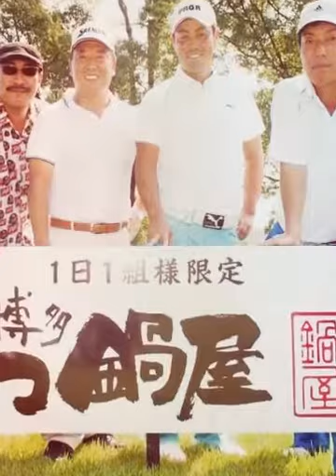桑野信義 (Created